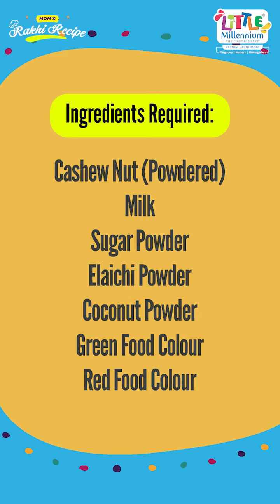Kaju Lotus - Mom;s Rakhi Recipe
Contestant name : Priyanka Dangrechiya (Harvi Dangrechiya's Mother)
Recipe Name : Kaju Lotus

Ingredients:

Cashewnuts - 1/2 cup
Food color - Red & Green ( a pinch)
Coconut Powder
Elaichi Powder